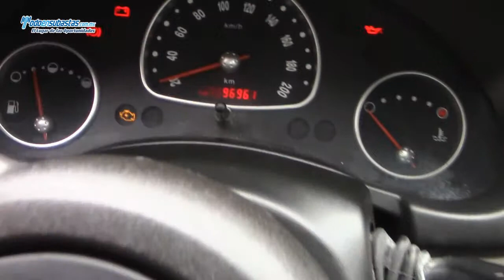Chevrolet / Chevy / 2011